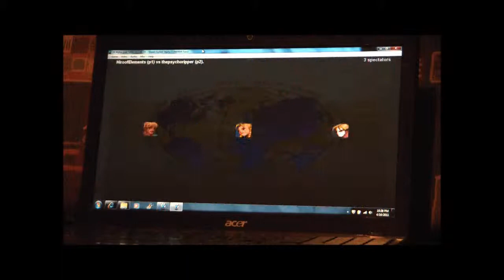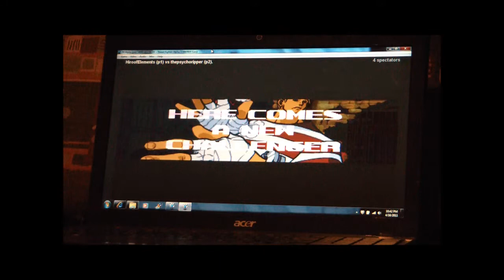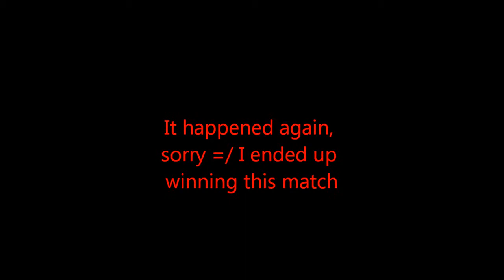Street Fighter Alpha 3 GGPO tournament: Match 8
match 2 of set 3
thepsychoripper vs hiroofelements

This match ended up way longer than I planned. Thank you poor internet connection